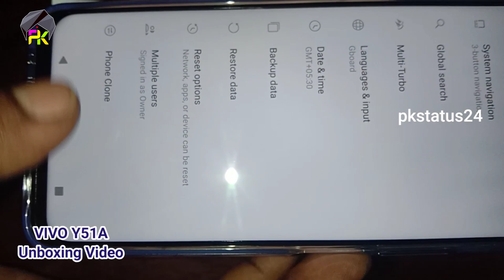Vivo Y51A Unboxing | First Look & Review | Vivo Y51A Price | Vivo Specifications & More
Vivo Y51A Unboxing | First Look & Review | Vivo Y51A Price | Specifications & More

Watch Vivo Y51A Unboxing And First Look Video.
vivo y51a is launched in India
8 GB RAM | 128 GB ROM | Expandable Upto 1 TB
16.71 cm (6.58 inch) Full HD+ Display
48MP + 8MP + 2MP | 16MP Front Camera
5000 mAh Li-ion Battery
watch this video full for, vivo y51a specifications and price in India.

Buy Link

With a 48 MP AI Triple Rear Camera, 8 MP Super Wide-angle Camera, and a 5000 mAh Battery, the Vivo Y51A is the right smartphone to post selfies, videos, and posts on your social media accounts all day long. This smartphone features a Side Fingerprint Sensor for easy unlocking, a 16.71 cm (6.58) Halo FullView Display for stunning visuals, and the Qualcomm Snapdragon 6-series processor for fast performance.

Handset, Earphone, Micro USB to USB Cable (Type -C), USB Power Adapter, SIM Ejector Pin, Protective Case, Protective Film (1 Applied),
Documentation

Model Number - V2031
Model Name - Y51A
Color - Titanium Sapphire

Browse Type - Smartphones
Touchscreen - Yes
OTG Compatible - Yes
Sound Enhancements - Audio Booster (Off by Default, Needs to be Turned on Manually)
SAR Value - Head - 0.87 W/Kg at 1g, Body - 0.39 W/Kg at 1g